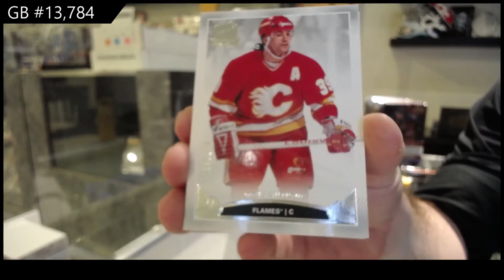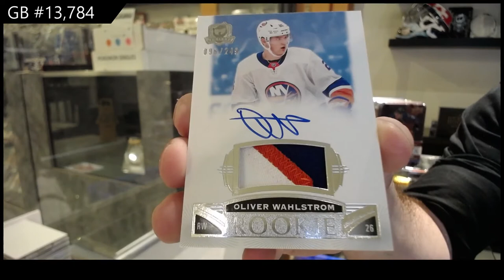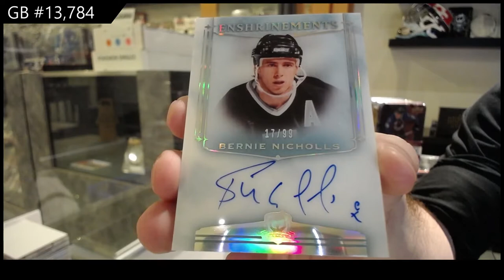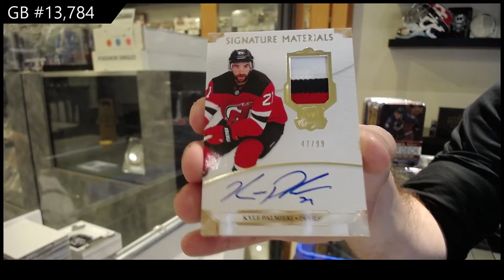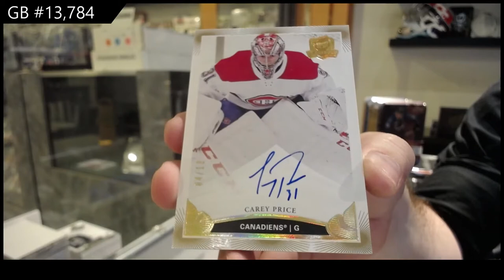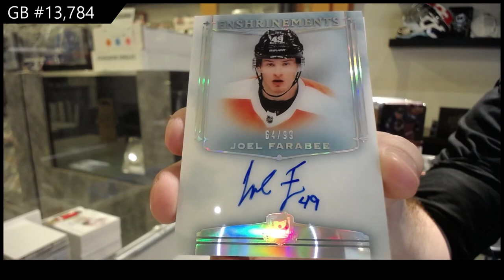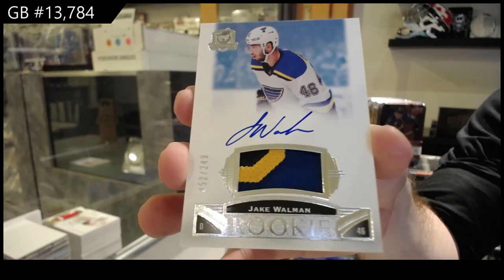19-20 Upper Deck The Cup Hockey 3 Tin Break - C&C GB #13,784